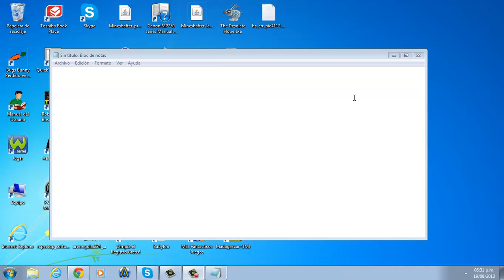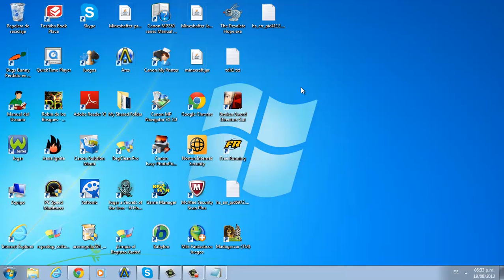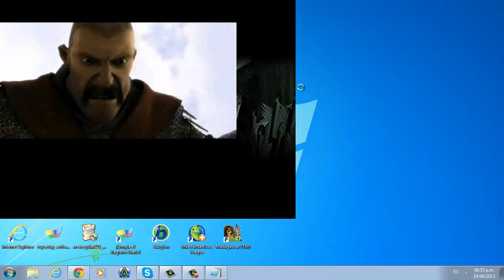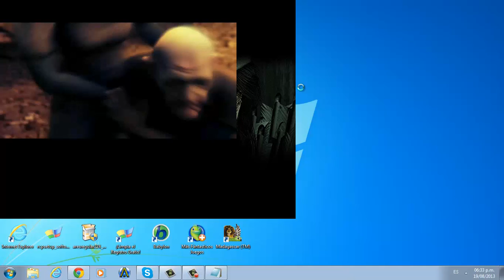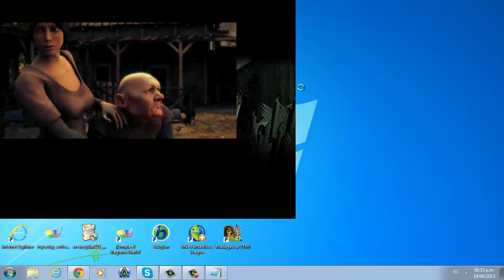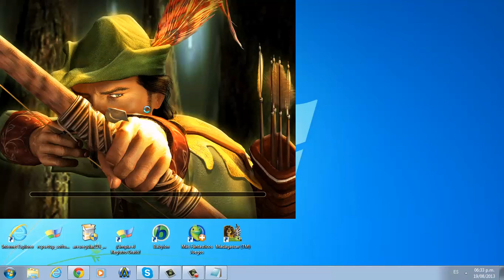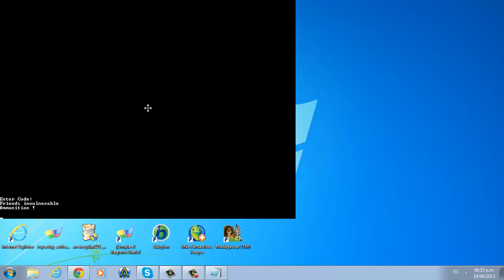Robin Hood the Legend of Sherwood. Cheats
Show more to see the cheats.

Add cloverleafs: goodluck
Extra money: cash thousand
999 ammunition: bingo
Invincibility: immunity
One extra Merry Man: merryman
Stop time: timeless
Disable AI in melee combat: pam
View all characters on map: unblip
Win mission: winner